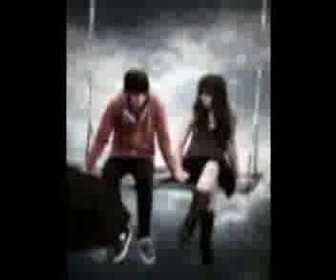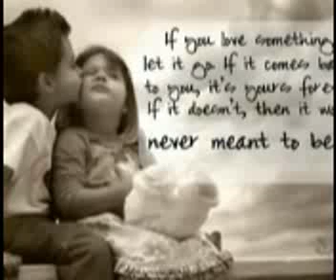velli koluseduthu veathiyoram nallichery Thiruthani created by V.G..Balachandran B.Tech.,MBA., pudhu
velli koluseduthu veathiyoram nallichery Thiruthani created by V.G..Balachandran B.Tech.,MBA., pudhukandipadugai